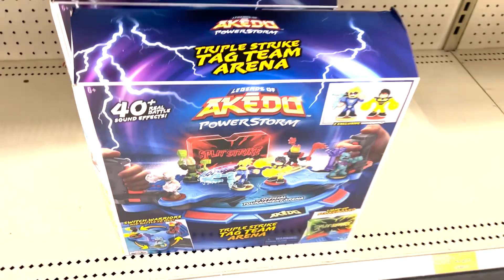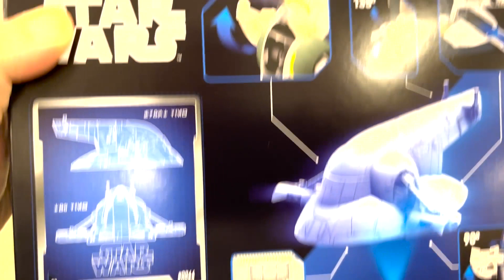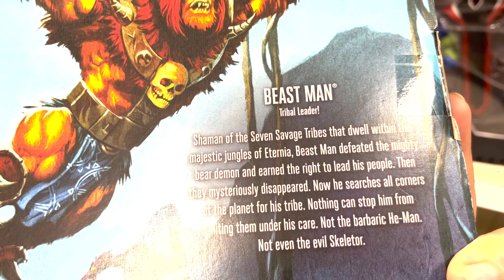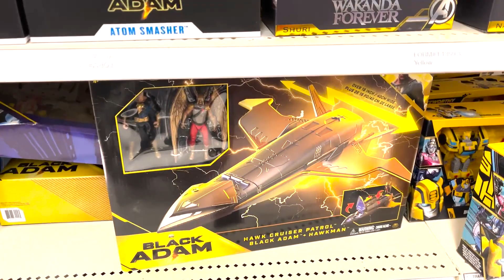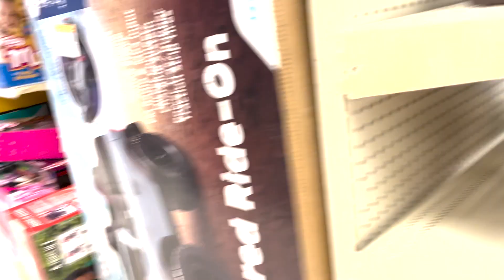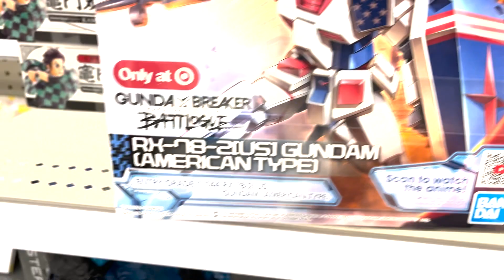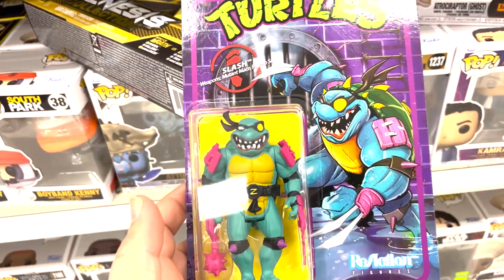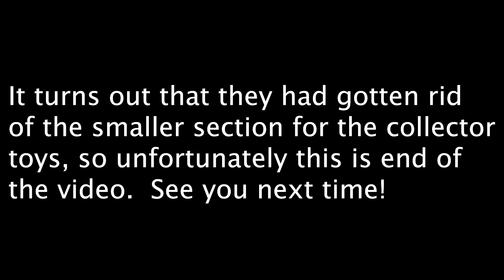Toy Hunting - Irving Half-Price Books and Target Part 2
Here part 2 of my trip out to the Irving Half Price and Target.  In part 2, I head over to Target to see what all they have in stock.